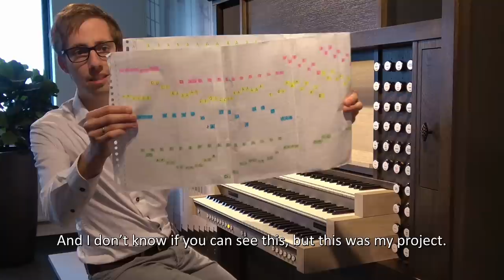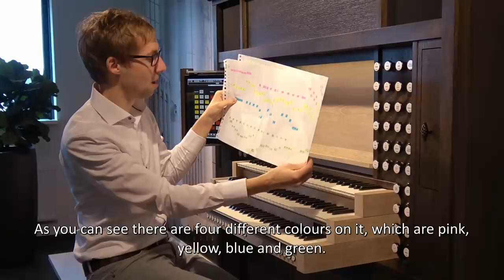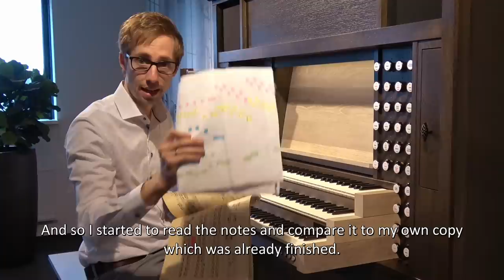How I learned Bach's Toccata and Fugue when I was 13 years old! - Gert van Hoef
Gert van Hoef vertelt hoe hij de beroemde Toccata en Fuga in d moll van J.S. Bach op 13 jarige leeftijd kon spelen.
Omdat hij nog geen noot kon lezen, heeft hij het hele stuk uitgeschreven in de letters A t/m G die je op het orgelklavier terug kunt vinden.
Na 3 maanden ontcijferen en studeren kon hij het gehele stuk spelen.

Met dank aan Content-Orgels Ermelo, voor het beschikbaar stellen van hun Hauptwerk Experience center om deze video te kunnen maken.

Gert van Hoef speaks about how he learnt to play the famous Bach Toccata and Fugue in d minor when he was 13 years old.
Because he wasn’t yet able to read notes he has written down the piece in the letters A to G which you can find on the keyboard.
After three months of practicing he was able to play the entire piece.

Many thanks to Content organs in Ermelo. They have made it possible for us to make this video in the Content Experience center.